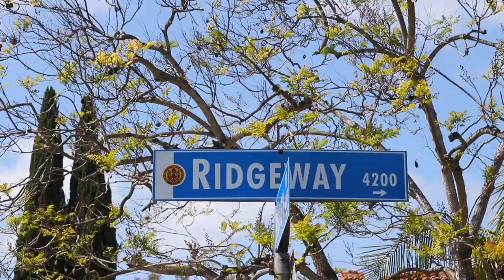4205 Ridgeway Drive, San Diego, Ca 92116 | Listed by: Laurie Manley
Opportunity Knocks. Extensively renovated single level estate on the most sought after street in Kensington offers quiet sophistication, refined finishes, privacy and an indoor/outdoor lifestyle. Exquisitely designed kitchen offers top of the line GE Monogram built in refrigerator, 6 burner range/oven, warming drawer, custom cabinets and lighting, over sized island, quartzite counter tops opening to a seamless flow with the dining, living, family rooms and courtyard. Folding glass doors opening to a front courtyard complete the entertainers dream. The home has been re-imagined with the opening of the space, designed finishes, folding glass doors, floating wood flooring, resurfaced walls, custom paint, custom sound, designed fixtures, designed landscape and hardscape with imported Italian tile, front and center courtyards, 4 ft salt water feature/pool, life deck patio surface, outdoor kitchen and, yes, 24 fruit bearing trees. Enjoy the picturesque grounds on this 1/4 acre plus parcel with privacy, peace and tranquility as your backdrop to share, entertain, or reflect. Zoned heating, a/c and hot water heaters offer efficient comfort. Leased solar system powers this home. The U-Shaped floor plan offers a unique blend of privacy, warmth and seamless flow.